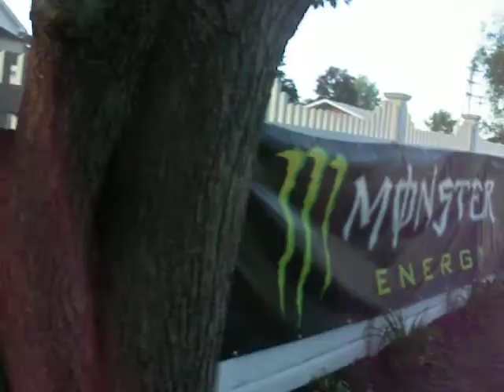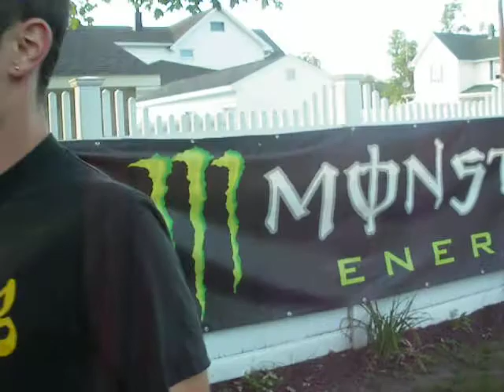TBWBL - TOM MELUSKEY IS A RESPECTABLE AND HONORABLE MAN !